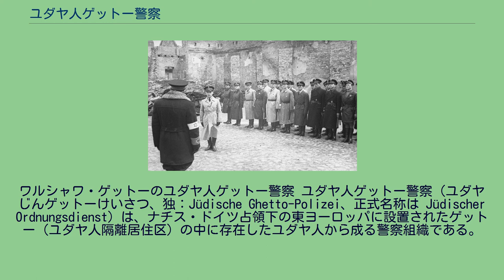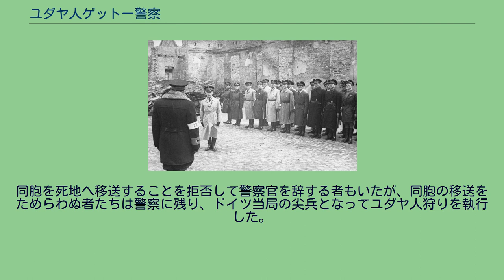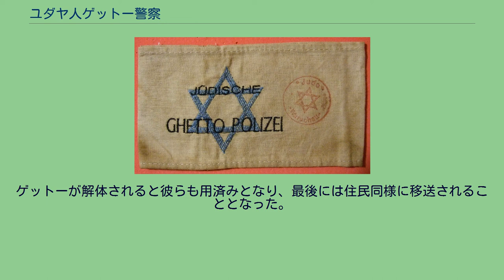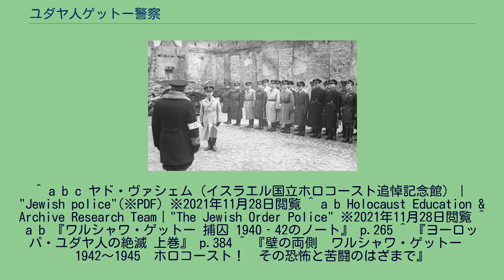ユダヤ人ゲットー警察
ワルシャワ・ゲットーのユダヤ人ゲットー警察 ユダヤ人ゲットー警察（ユダヤじんゲットーけいさつ、独：Jüdische Ghetto-Polizei、正式名称は Jüdischer Ordnungsdienst）は、ナチス・ドイツ占領下の東ヨーロッパに設置されたゲットー（ユダヤ人隔離居住区）の中に存在したユダヤ人から成る警察組織である。
ウッチ・ゲットーのユダヤ人ゲットー警察 服装は統一されていないが、胸の部分にゲットー警察官であることを示すワッペンをつけている ドイツ当局は、各都市のユダヤ人「自治組織」であるユダヤ人評議会に対してゲットー開設の条件としてユダヤ人による警察組織を設置することを命じた。
ゲットー警察は、公式にはユダヤ人評議会の指揮下に置かれていた。
しかし当のユダヤ人評議会は、ゲットー警察をドイツ当局の尖兵と見て警戒するところが多かった。
実際、人事にはドイツ当局がよく介入し、ゲットー警察長官の人事を直接ドイツ当局が行う事がしばしばあった。
またドイツ当局は各ユダヤ人評議会に対して採用にあたってのガイドラインを設けたりもしていた。
ゲットー警察の幹部には弁護士出身の者が多く任命されていたという。
ワルシャワ・ゲットー警察の着用した腕章（1940年代初期のもの） ゲットー警察官には規定された制服はなく、デザインの統一されていない帽子やバッジ・腕章によって見分けられた。
拳銃など火器の所持は認められておらず、ゴムのこん棒やナイフなどで武装していた。
設置される警察官の数は、ゲットーの規模にほぼ比例した。
ワルシャワ・ゲットー（人口約44万5千人）では2000人、ウッチ・ゲットー（約17万人）では800人、ルヴフ・ゲットー（11万人）では500人、クラクフ・ゲットー（1万5千人）では150人といった具合である。
ゲットー警察の仕事は、犯罪取り締まり、通りでの交通整理、廃品回収作業や除雪作業などの監督、建物の衛生監督、ゲットー内の紛争の仲裁などであった。
しかし、横柄にふるまう者が多く、住民から非常に嫌われていたという。
ゲットー住民を絶滅収容所や強制収容所へ移送するゲットー解体作戦が開始されると、ゲットー警察は住民の直接の狩りたてを行うことになった。
同胞を死地へ移送することを拒否して警察官を辞する者もいたが、同胞の移送をためらわぬ者たちは警察に残り、ドイツ当局の尖兵となってユダヤ人狩りを執行した。
こうした者らは自分自身が移送されることを免れるため、ドイツ当局の機嫌を執り結ぼうとして、ドイツ兵以上に残虐な狩りたてを行うことが多かったという。
ワルシャワ・ゲットーでは、住民たちの潜伏場所が暴かれたケースの9割まではゲットー警察が暴き手だったという。
移送を逃れたければ賄賂を差し出すよう住民に要求する警察官も多く、この結果、貧しい住民たちが真っ先に狩りたての対象となっていった。
しかしゲットー警察官も安全な地位にいるわけではなかった。
ゲットーが解体されると彼らも用済みとなり、最後には住民同様に移送されることとなった。
^ a b c ヤド・ヴァシェム（イスラエル国立ホロコースト追悼記念館）｜"Jewish police"(※PDF) ※2021年11月28日閲覧 ^ a b Holocaust Education & Archive Research Team｜"The Jewish Order Police" ※2021年11月28日閲覧 ^ a b 『ワルシャワ・ゲットー 捕囚 1940‐42のノート』 p.265 ^ 『ヨーロッパ・ユダヤ人の絶滅 上巻』 p.384 ^ 『壁の両側　ワルシャワ・ゲットー　1942〜1945　ホロコースト！　その恐怖と苦闘のはざまで』
p.50 ^ 『壁の両側　ワルシャワ・ゲットー　1942〜1945　ホロコースト！　その恐怖と苦闘のはざまで』 p.56 ^ 『ワルシャワ・ゲットー 捕囚 1940‐42のノート』 p.266 ^ 『ワルシャワ・ゲットー 捕囚 1940‐42のノート』p.273 ^ 『壁の両側　ワルシャワ・ゲットー　1942〜1945　ホロコースト！　その恐怖と苦闘のはざまで』p.52 ^ 『ワルシャワ・ゲットー 捕囚 1940‐42のノート』 p.249